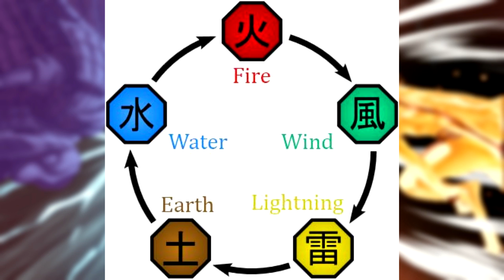Svaka Vrsta Chakre Objašnjena | Naruto/Naruto Shippuden/Boruto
U ovom klipu cu objasniti sve sto znamo o svakoj vrsti chakre u Narutu.
P.S. Izvinjavam se zbog greske u editu na 15:00

Uvod: (00:00)

Vatreni stil: (02:27)
Električni stil: (03:51)
Zračni stil: (04:54)
Vodeni stil: (05:34)
Kameni stil: (06:16)

Magnetni stil: (06:59)
Pakleni stil: (08:00)
Lava stil: (08:22)
Parni stil: (09:07)
Drveni stil: (10:14)
Olujni stil: (11:29)
Eksplozivni stil: (12:25)
Ledeni stil: (12:58)
Plameni(?) stil: (13:34)